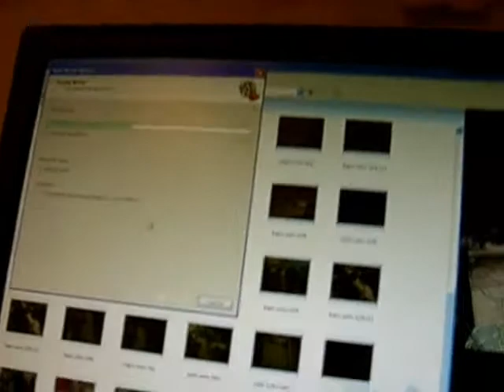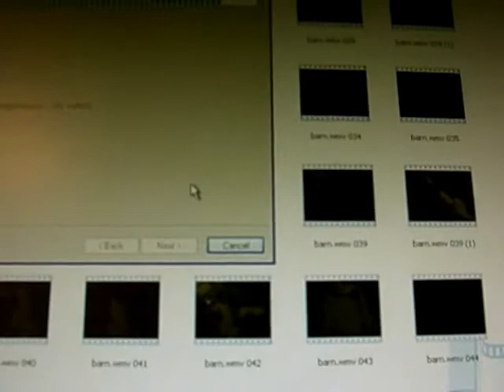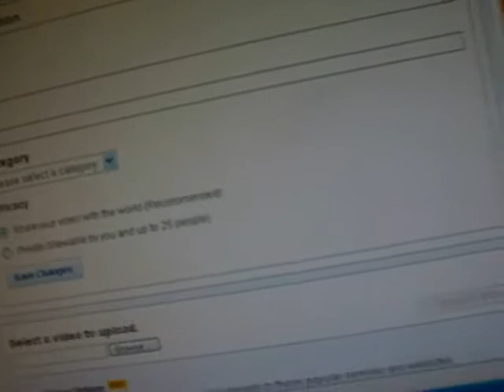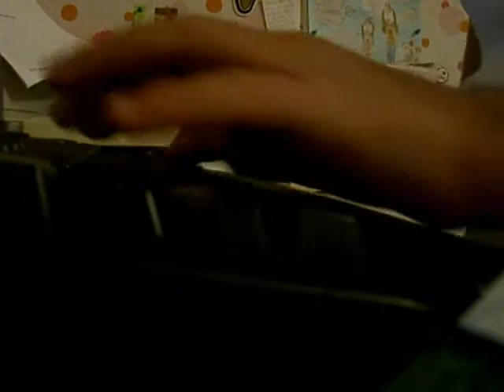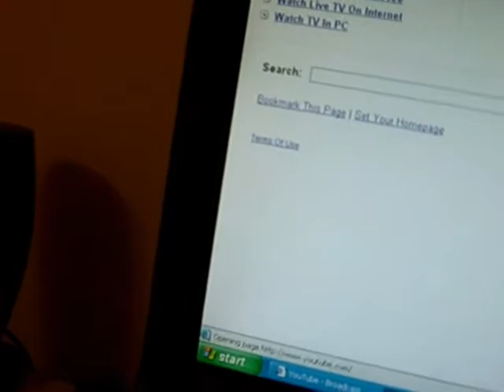Boredom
i was extremly bored so i made this vid, enjoy! :D